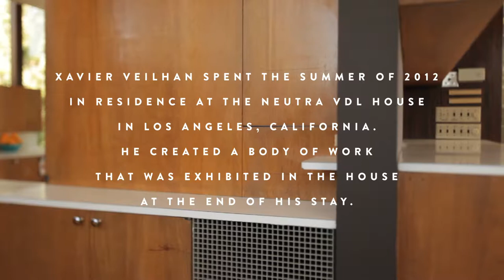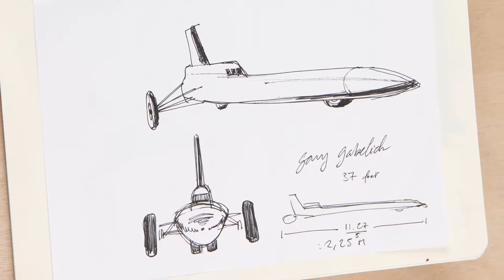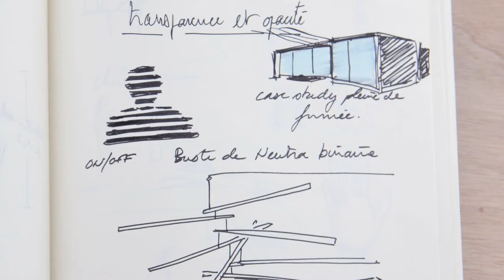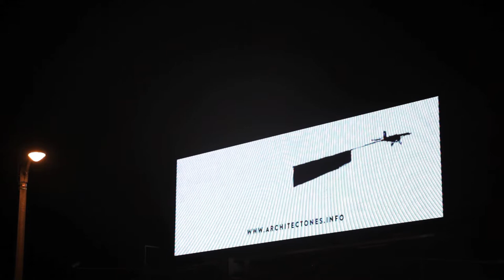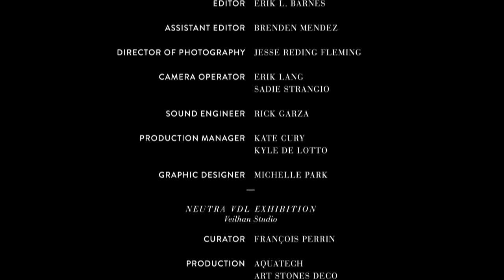Architectones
A short film made for the New York Times T Magazine about artist Xavier Veilhan and his residency at the historic Richard Neutra designed house in Silverlake California